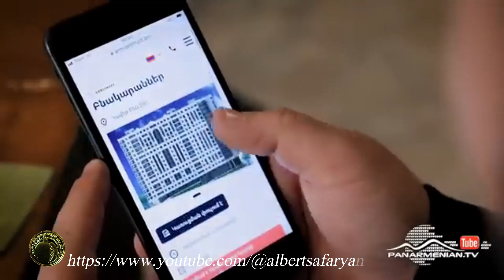"Փող չԿա", Սերիա 6 Pogh Chka, Դաթոյի դերում - Ալբերտ Սաֆարյան. Հատված "Փող չԿա" - ի 6 սերիայից